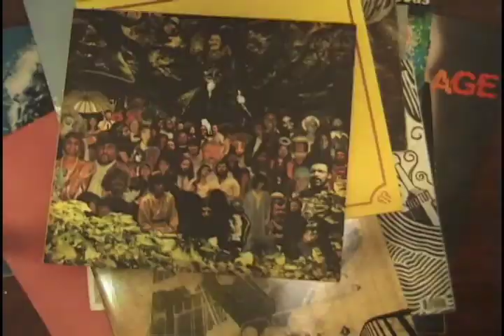Extra Extras from Keep It Green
some Extra Extras clips from Keep It Green. Thanks to everyone for the support throughout the filming of the video and low key (new ghouse video in da works). DVD's comin soon!